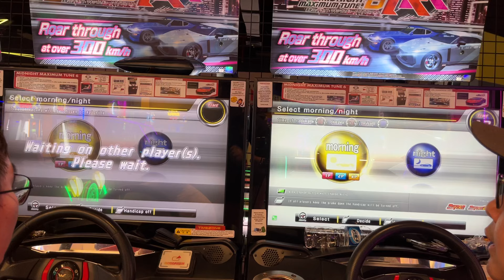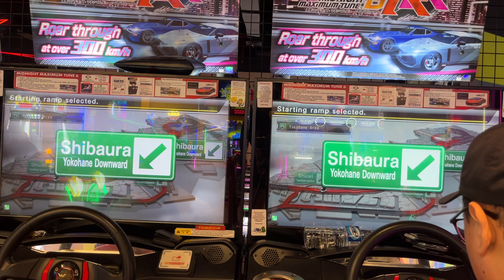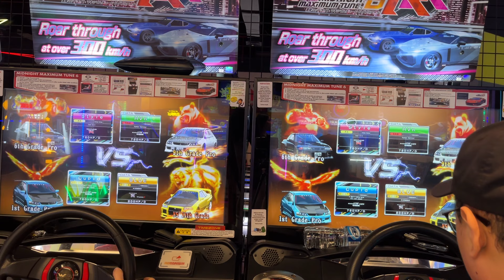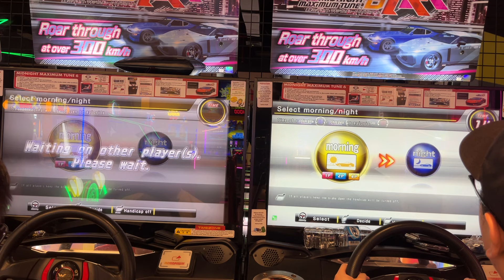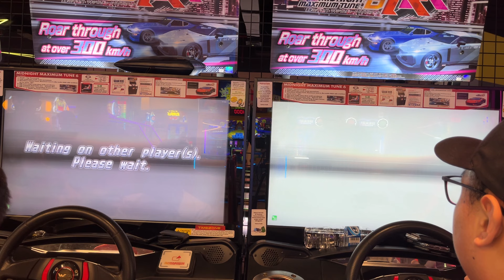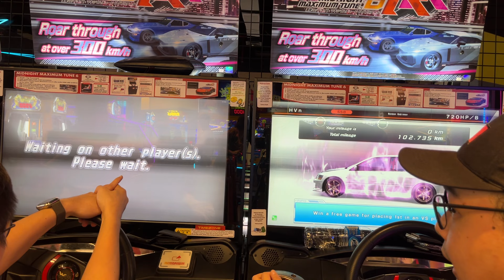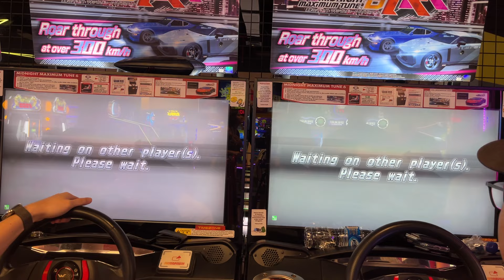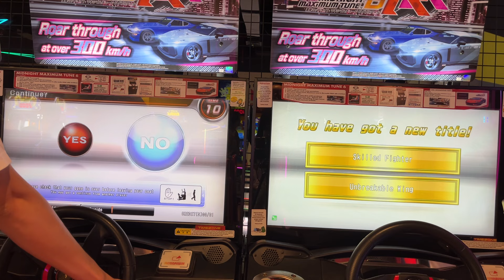WMMT6RR BLUE R34 KING OF KING - HVn VS Style-Cupid InFamous Tag Team Battle Wangan Midnight Maximum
C1 Area Inward Outward, New Belt Line Counter Clockwise, Sub-center Shibuya Shinjuku, Ikebukuro Yamate Tunnel, Wangan Eastbound Westbound Line, Yokohane Downward Upward Line, Yaesu, Minato Mirai, Nagoya Speed Ring, Osaka Hanshin Expressway Harbor Road, Kobe Hanshin Circular Line, Hiroshima, Fukuoka, Hakone Outbound Inbound, Hakone Mountain Taikan Up Down, Metro Highway Tokyo Kanagawa

BMW M6 Gran Coupe [6C44M], M3 coupe [E92], M3 CSL [E46], M1 [E26], 2002 Turbo [E20], Z4 sDrive35is [E89], BMW M4 Coupe Competition [G82]